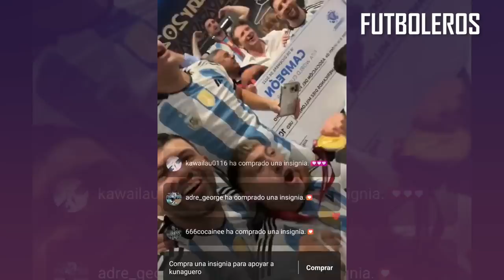Así fue el BRUTAL FESTEJO de MESSI y ARGENTINA en el VESTUARIO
El FESTEJO de MESSI a lo MARADONA, LOCURA TOTAL en los FESTEJOS de ARGENTINA CAMPEONA del MUNDO